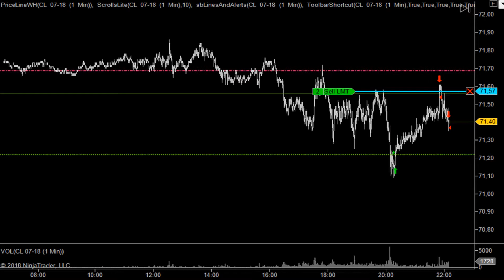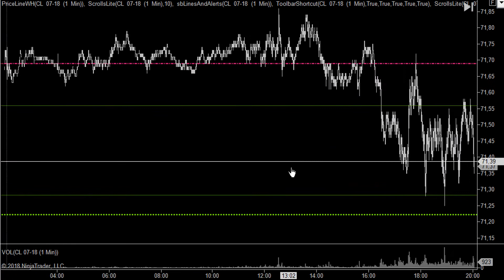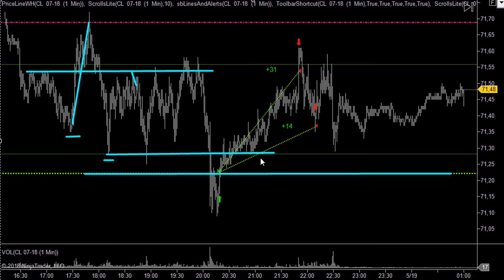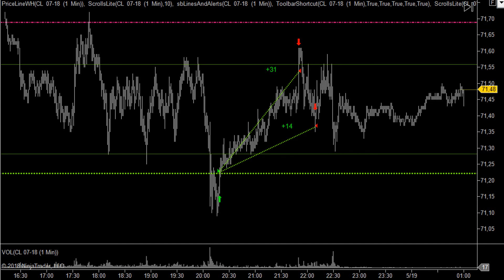трейд 30 тик 19 05 2018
Трейдинг фьючерсом на нефть!
Мой учитель CL trade.
Ребят,  кто подумывает обучаться у СL-trade!
Если вы прочли до этой строки, вы прокачали карму свою на
1000%! __________________________________________
Пройти отбор и получить счёт в управление в ТопстепТрейдер